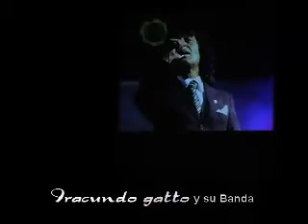CHIQUILINA - IRACUNDO GATTO CON LA BANDA EN LA SEMANA DE LA LIBERTAD 12 DE NOVIEMBRE DE 20105